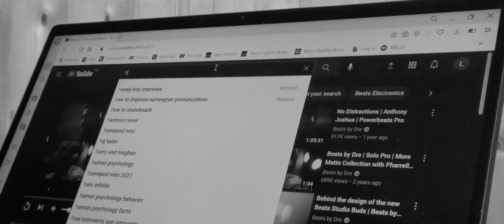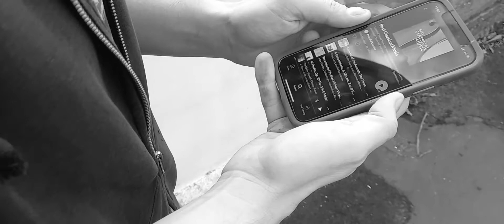The Score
This is my second project at uni filmed in October 2021! :)

Joe - Lawrence Tucker
Producer - Keira Hyde
Cinematographer - Lisa C.
Editor - Ross G.
Director - Adam H.